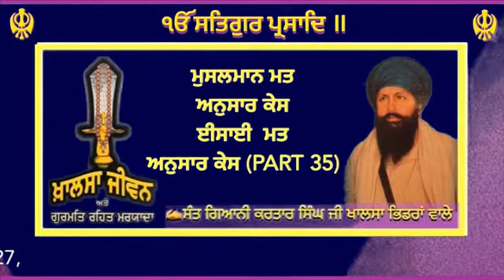🌹 ਮੁਸਲਮਾਨ ਮਤ ਅਨੁਸਾਰ ਕੇਸ ਈਸਾਈ ਮਤ ਅਨੁਸਾਰ ਕੇਸ A-BOOK 🌹Khalsa Jiwan,Gurmat Rehat Maryada PART 35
🙏 ਕੇਸ ਕਿਓਂ ਜ਼ਰੂਰੀ ਹਨ 02 ਵੇਦਾਂ ਵਿਚ ਕੇਸਾਂ ਦੀ ਮਹਾਨਤਾ PART 35🙏ਭਾਗ-35 AUDIO BOOK
🌻✍️ ਸੰਤ ਗਿਆਨੀ ਕਰਤਾਰ ਸਿੰਘ ਜੀ ਖਾਲਸਾ ਭਿਡਰਾਂ ਵਾਲੇ 🌻